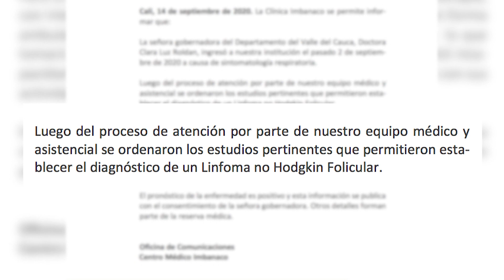Gobernadora del Valle llevará proceso de recuperación ambulatoria y reasumirá labores.